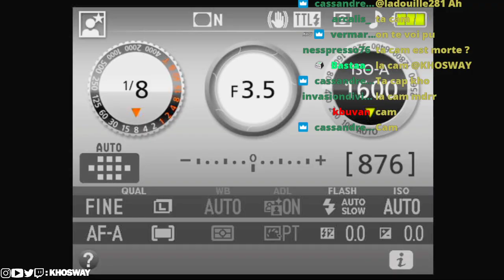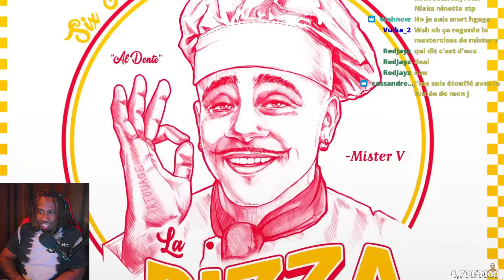KHOSWAY réagit à MISTER V - LA PIZZA DELAMAMA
HORAIRE DES LIVES:

MERCREDI: 15H ou 18H (EST) - 21H ou 00H (FR)
SAMEDI: 15H ou 18H (EST) - 21H ou 00H (FR)
+ des lives de temps en temps mais rien n'est promis mon reuf

514/MTL